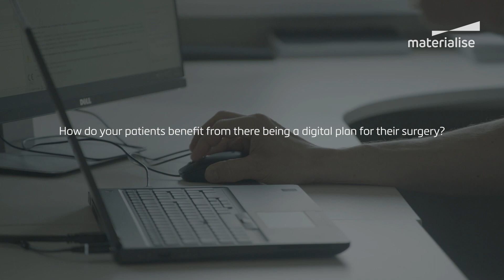Dr. Ross Barker | How Patients Can Benefit from Digital Planning for Hip Cases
Hip patients benefit from having a personalized plan for their surgery. Here, Dr. Ross Barker, specialist hip and trauma surgeon, describes why he plans all his procedures digitally.